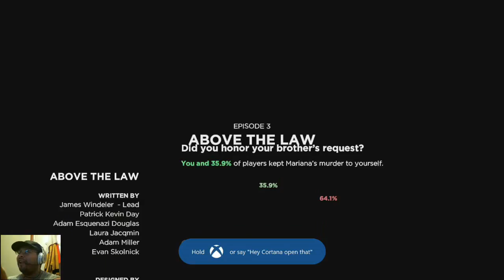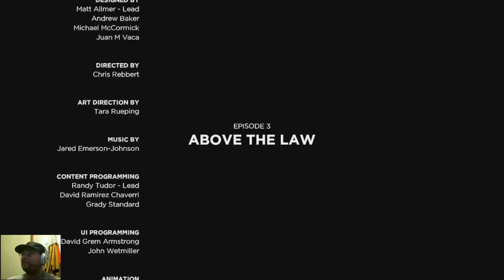The Walking Dead: A New Frontier - Episode 3 "Above the Law" (Xbox One)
★Played on the Xbox One★

☛Gameplay and Commentary by Juan

☛XBL: Redemption Mode
☛PSN ID: OhArrTeeEyeZee
☛Nintendo Network ID: Redemption_Mode
☛Skype: JuanOrtizSr
☛LINE: MFFREDEMPTIONMODE